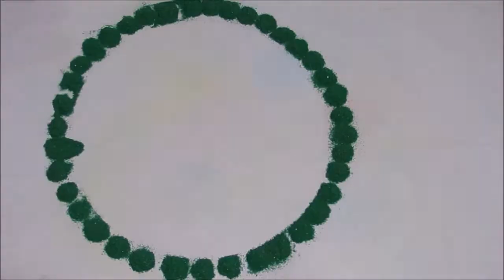दिवाली पर प्लेट से बनाएं रंगोली Very Easy Rangoli Design for Diwali